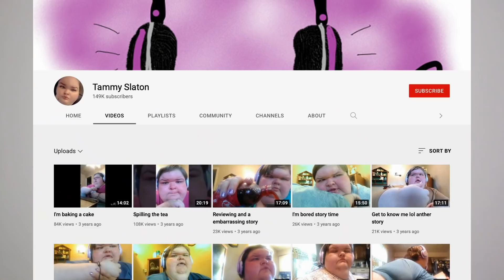YOUTBER MUKBANG INI MAKAN TERUS SAMPAI OBESITAS!! KISAH GELAP TAMMY SLATON